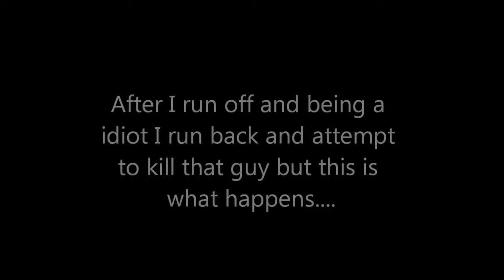DayZ double hatchet kill!